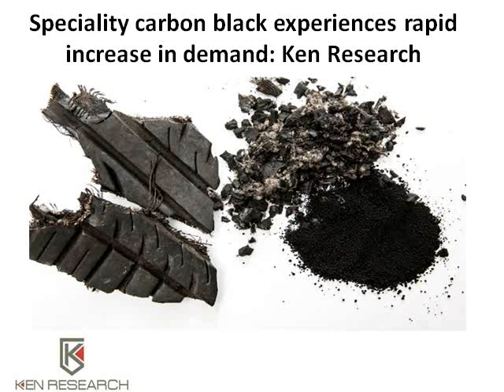Global Carbon Black Industry Market, Import Volume, Export Volume - Ken Research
Find all market research reports like Global Carbon Black Industry Market Size, Global Carbon Black Industry Market Competition online at kenresearch.com